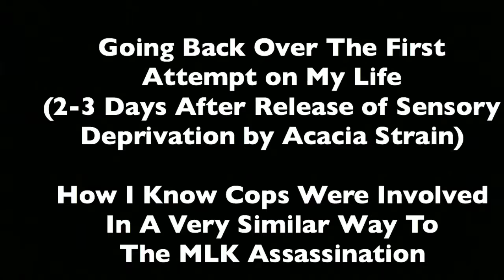Going Back Over The First Assassination Attempt on My Life